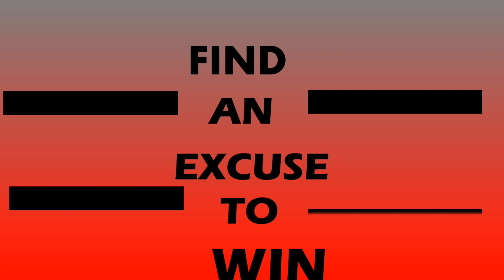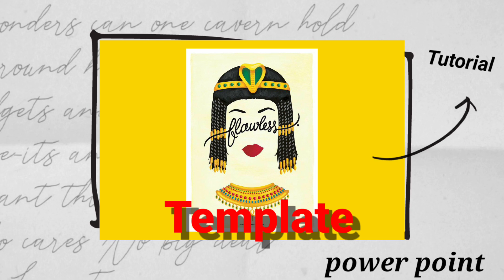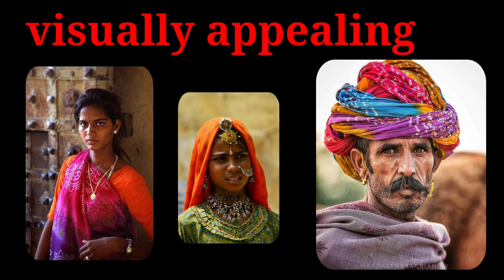POWER POINT TUTORIAL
Quickly create, edit, view, present, or share presentations quickly and easily from anywhere.

Need to access your most recently used PowerPoint files quickly while on the go? PowerPoint provides a quick view of your recent files for easy access on any device. Worried about multiple file versions when you work on PowerPoint mobile? Syncing is seamless across devices.

Work with anyone and present to anyone, anywhere, with confidence. With PowerPoint, your office moves with you.

Give presentations with training from Presenter Coach, a new AI tool designed to help with public speaking. Presenter Coach helps you practice your presentations with real-time suggestions to help you adjust your pacing, avoid “and speak confidently.

PowerPoint lets you make a lasting impression with powerful and  presentations that make you stand out. Create and present with confidence, from anywhere. Making a delightful  presentation has never been easier. PowerPoint gives you the ability to edit your presentation and customize it on the go, collaborating with others in real time.
Create a presentation
Open PowerPoint.
Select an option: Select Blank Presentation to create a presentation from scratch. Select one of the templates. Select Take a Tour, and then select Create, to see tips for using PowerPoint.
Businesses and professional firms use presentations to inform, educate, motivate and persuade internal and external audiences. They build presentations into sales, training and internal communication programs, using the power of words and images to engage their audience and retain attention.